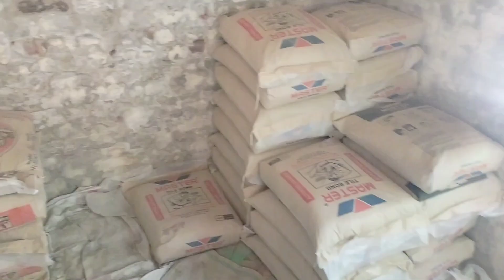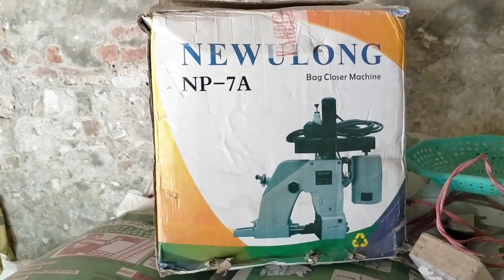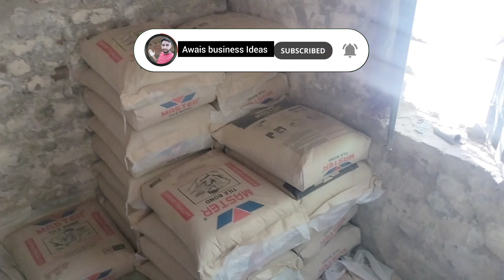Khaka|| Tile Bond Banane K Liye SB Important Cheez Khaka suplyar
Tile Bond Factory Tile Bond Khaka Tile Bond Chemical

Tile bond k Liye Istamal honey wli har ak chez Hamry channel se apko mily ge

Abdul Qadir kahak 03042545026